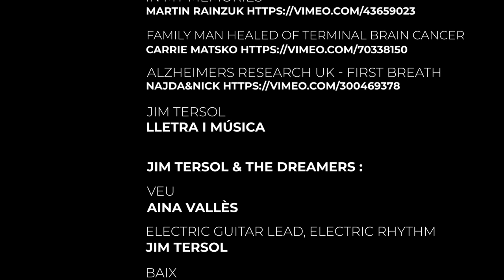Records oblidats - Jim Tersol & The Dreamers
L'alzheimer es una malaltia ara mateix incurable. Nosaltres ens atrevim a somiar que tard o d'hora la humanitat acabarà trobant la seva cura.
Per a la composició d'aquest clip hem fet servir els records de persones que han cedit les seves imatges i històries reals. Malauradament, aquesta malaltia arriba al 10% de les persones de més de 65 anys i al 50% dels que sobrepassen els 85 anys. Per tant, és possible que alguns de vosaltres també oblideu algun dia aquest videoclip.